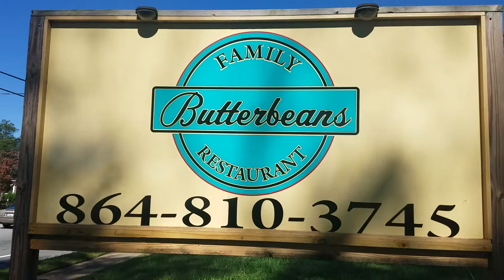Greenville moving company loves broccoli cornbread Butter beans restaurant of Easley South Carolina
Butter beans best broccoli cornbread

302 E A Ave, Easley, SC 29640

Broccoli and cottage cheese make this cornbread super moist, delicious, and nutritious.

This recipe is the Mississippi version of the popular broccoli cornbread. It's very easy to make with a Jiffy corn muffin mix.

It's an excellent bread to take along to a potluck or for a tailgating event. It goes well with beans, chili, and greens. Add some cheddar or Monterey Jack cheese to the broccoli cornbread if you like. See more variations below the recipe.

2 boxes Jiffy corn muffin mix, or similar4 eggs, beaten1 1/2 sticks melted butter or margarine (6 ounces)1 pkg. (10 ounces) chopped broccoli, thawed and drained1 medium onion, chopped1 cup cottage cheese

Heat the oven to 375 F (190 C/Gas 5). Grease a 9-by-13-by-2-inch baking panCombine the corn muffin mixes in a bowl with the beaten eggs and melted butter. Mix well. Stir in the drained broccoli, chopped onion, and cottage cheese.Pour into the prepared baking pan.Bake in the preheated oven for 35 to 40 minutes, or until lightly browned.Variations

Add 1 cup of cheddar or Monterey Jack cheese to the cornbread and sprinkle extra shredded cheese over the top before it goes into the oven.

Use fresh broccoli. Steam about 1 1/2 to 2 cups of chopped broccoli or small florets in a small amount of water for about 4 to 5 minutes, or until just tender. Let the broccoli cool and then add it to the batter.

Add 1/4 to 1/2 teaspoon of onion powder for a more pronounced onion flavor. Chopped green onions may be added as well.

Bake the batter in muffin cups -- bake for about 18 to 22 minutes, or until golden brown.

Rate This Recipe

I don't like this at all.It's not the worst.Sure, this will do.I'm a fan—would recommend.Amazing! I love it!Thanks for your rating!

Spruce Up Your Inbox!Get our favorite recipes and learn cooking techniques from around the world.